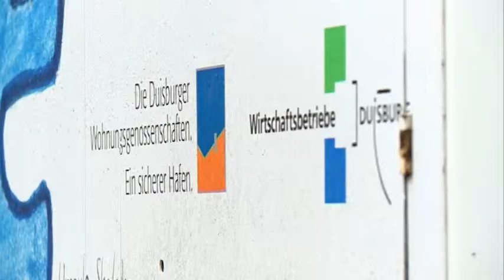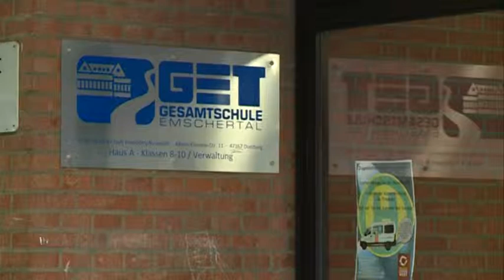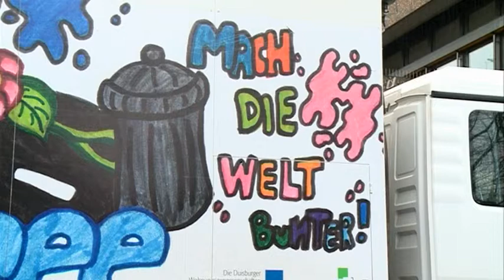Wohnen in Duisburg - Engangement für ein schöneres Duisburg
Mit der Aktion "Bunt(d) für Duisburg" bringen die Duisburger Wohnungsgenossenschaften zusammen mit den Wirtschaftsbetrieben Duisburg Farbe in die Stadt und trotzen so dem zurzeit tristen und grauen Wetter. (Studio 47, Christina Noack, Februar 2013)